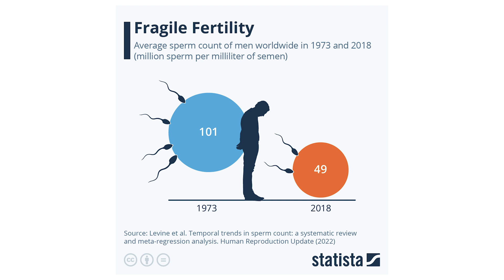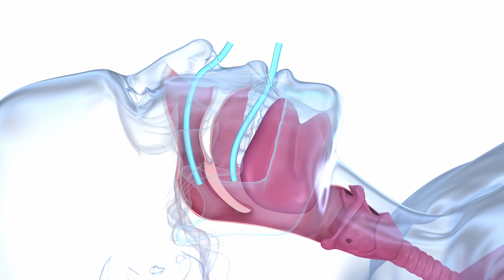10 Reasons Male Infertility Keeps Getting Worse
Did you know that infertility affects approximately 15% of couples worldwide, and that male infertility accounts for around 50% of these cases? Over the past several decades, there has been a growing concern about the decline in male fertility, characterized by a decrease in sperm count and quality.

In this video, we'll explore the environmental and lifestyle factors contributing to the worsening state of male infertility, such as exposure to endocrine-disrupting chemicals (EDCs), poor diet, lack of exercise, obesity, smoking, alcohol consumption, drug use, stress, and exposure to heat and radiation.

We'll also discuss potential solutions to address this pressing issue, including maintaining a healthy lifestyle, minimizing exposure to harmful substances, seeking timely medical attention for infections and medical conditions that may affect fertility, and raising awareness about male infertility.

By watching this video, you'll learn how to be proactive about your fertility and take charge of your reproductive health